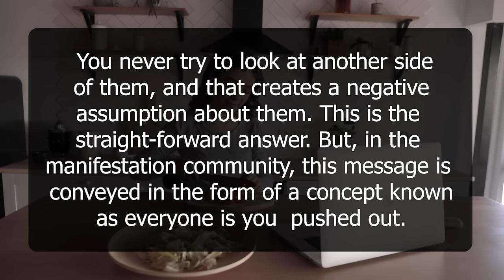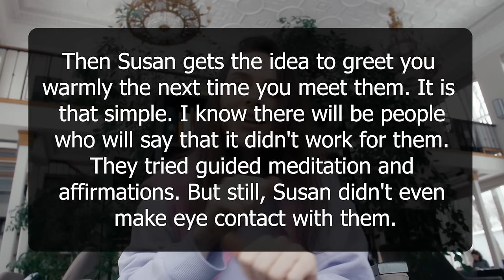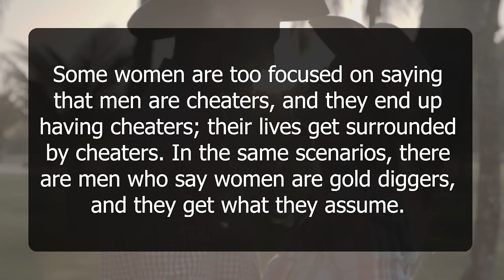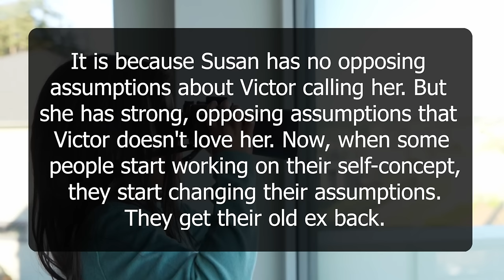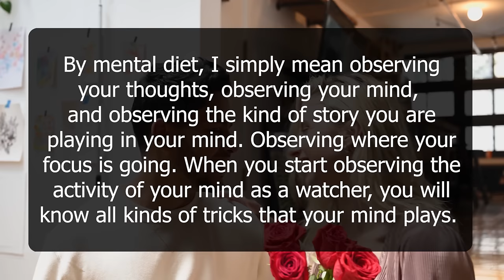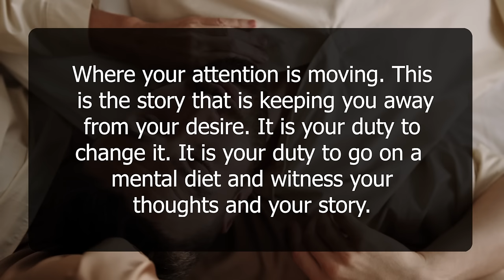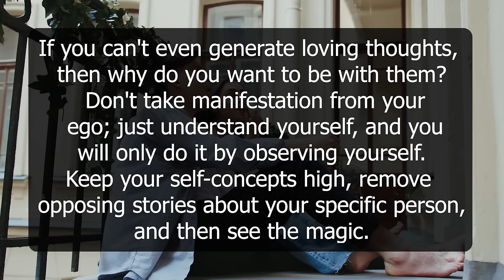Stop Reacting to Your Specific Person’s Behavior | Neville Goddard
🌟 Unlocking Insight: What Your Specific Person Wants You to Know According to Neville Goddard 🌟

🚀 Welcome to Game of Beliefs! In this enlightening video, we delve into Neville Goddard's teachings to uncover what your specific person wants you to know. Gain valuable insights into relationships, manifestation, and personal empowerment as we explore the wisdom that can transform your connection with your specific person.

🔍 Key Insights Covered:

Neville Goddard's perspective on relationships and the desires of your specific person.
Understanding the deeper truths that your specific person wishes to convey to you.
Practical tips for strengthening your bond and manifesting a fulfilling relationship with your specific person.

✨ About Game of Beliefs: Normalizing Conscious Manifestation, Helping Seekers To Get Their Desires Effortlessly.

🙏 Thank you for joining us on this journey of love and manifestation! Learn the secrets to having your specific person chase you and create the relationship you desire.